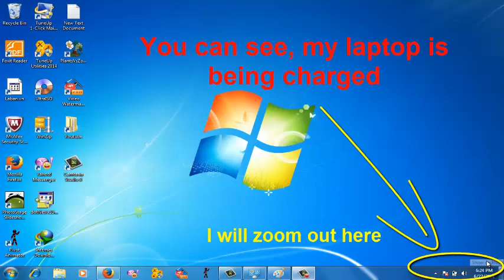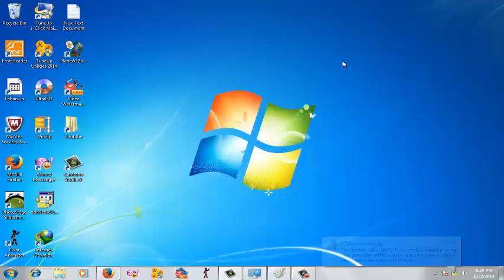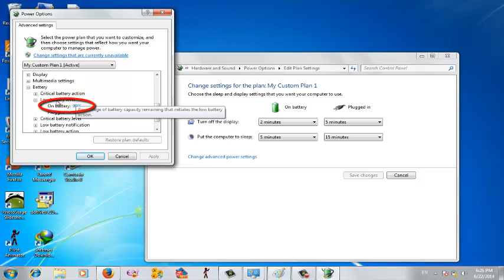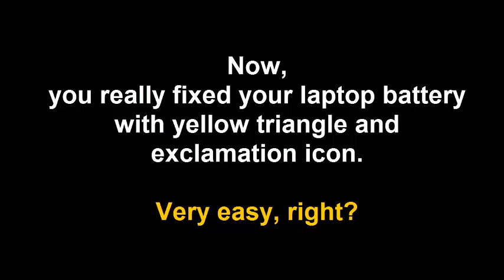How to fix laptop battery with yellow triangle and exclamation icon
Video clip guide about method how to fix laptop battery with yellow triangle and exclamation icon (thermostat icon)